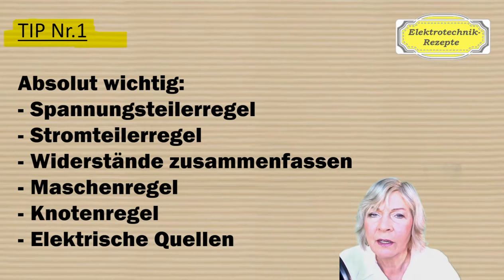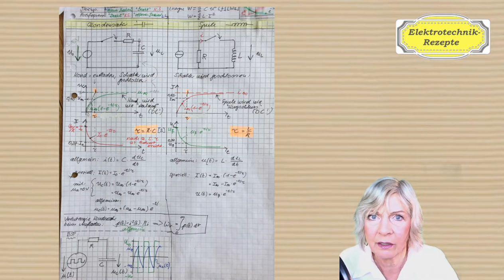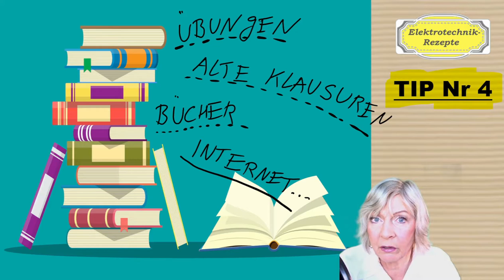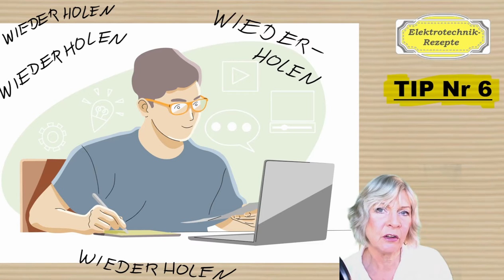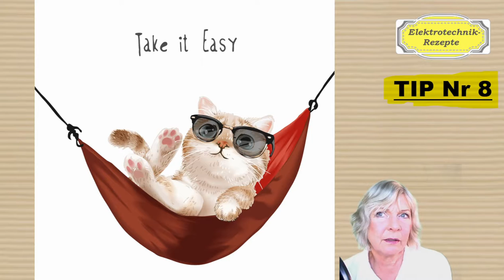9 Klausur-Tipps für die Elektrotechnik-Klausur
Lerntipps für die Elektrotechnik-Klausur. Eigentlich ist das alles gar kein Hexenwerk, der Schlüssel liegt im rechtzeitgen Anfangen. Versprochen!